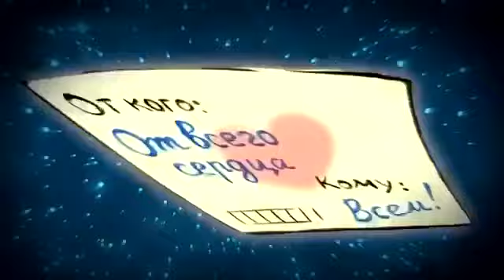РАЗУМ СОБЕРЕТСЯ! Телеграм канал РАЗУМНОЕ МЫШЛЕНИЕ.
Короткий, добрый мультфильм о том, как собирается Разум по планете. И ведь соберется же!
Главное - не пропустить послание...